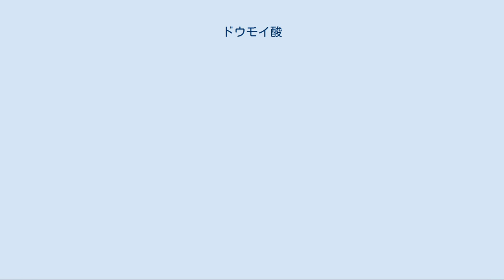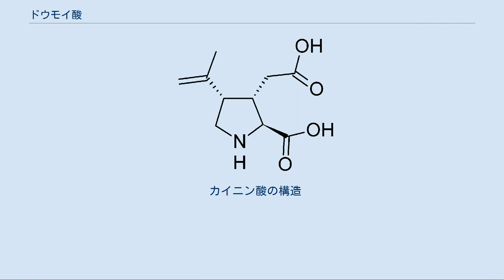ドウモイ酸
ドウモイ酸（ドウモイさん、ドーモイ酸、domoic acid、略称DA）は、天然由来のアミノ酸（正確にはイミノ酸）の一種で記憶喪失性貝毒の原因物質。
神経毒であり、短期記憶の喪失や、脳障害を引き起こし、死に至る場合もある。
 プセウドニッチア属 (Pseudo-nitzschia) の珪藻が作る水の華や珪藻Nitzschia navis-varingicaが生産することが明らかになっている。
 分子式は C15H21NO6、分子量は 311.33。
IUPAC名 [2''S''-[2a,3b,4b(1''Z'',3''E'',5''R'')]]-2-カルボキシ-4-（5-カルボキシ-1-メチル-1,3-ヘキサジエニル）-3-ピロロリジン酢酸。
プロリンの誘導体でもある。
構造的には神経伝達物質のL-グルタミン酸の固定アナログである。
 単体は融点 213–217 °Cで、無色の結晶性粉末。
水によく溶け、有機溶媒に不溶。
 1958年、徳之島で駆虫薬として用いられていた紅藻ハナヤナギ（Chondria armata、現地名ドウモイ）から分離・命名され、1966年に構造決定された。
発見者は醍醐皓二。
カイニン酸と似た性質を示し、グルタミン酸のアゴニストとしてグルタミン酸受容体と強く結合して駆虫作用を示す。
煮沸消毒を行っても毒性がなくならない特性を持つ。
 1987年の11月から12月にかけて、カナダのプリンスエドワード島で養殖のムラサキイガイ（ムール貝）による食中毒が発生した。
被害者107人中4人が死亡、12人が重度の記憶障害に陥った。
中毒を起こしたムラサキイガイを調べたところ、貝 100 g 当たり　31–128 mg のドウモイ酸が検出され、中毒者の摂取量は 60–290 mg と推定された（駆虫薬として用いられる量は 30 mg 程度である）。
検死解剖などから、海馬に大量のドウモイ酸が取り込まれてグルタミン酸受容体と結合したために脳細胞が興奮・死滅し、中枢神経が侵されたことが分かった。
その後、人の致死量は 300 mg/60 kg と割り出された。
特に子供や高齢者は注意が必要。
赤潮からも検出される。
 ドウモイ酸は、異常繁殖した珪藻が活動を停止する際に作り出される。
 生物濃縮によって貝類やカニ、アンチョビなどに取り込まれるため、現在では魚介類の輸出入において検査が行われるようになって来ている。
カナダのドウモイ酸規制値は 20 ppm である。
日本の厚生労働省のサイトに記載されている説明では、記憶喪失性貝毒（ドウモイ酸）については監視体制や規制値を定めていない。
輸出する場合には外国の規制値（20 ppm）を準用している。
 カイニン酸の構造